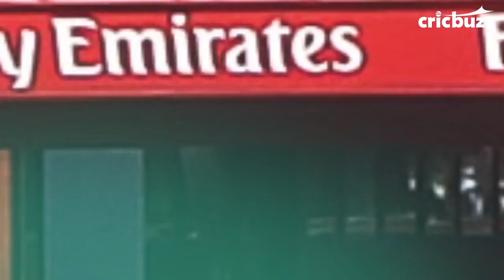James Anderson enters 500-wicket club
With the wicket of Kraigg Brathwaite, James Anderson became only the 6th player in history to reach the 500-wicket mark in Tests. Here's a reminder why Jimmy will be remembered as a legend of English cricket.